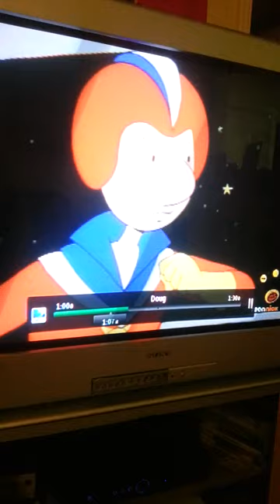Subliminal Message in Doug? Mr. Butt Savage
Funny subliminal message me and my roomate caught watching Doug, theres no way this wasnt intentional. For god sakes theres a character named Skeeter Dank in this show, Nuff' said lol

BUTT SAVAGE